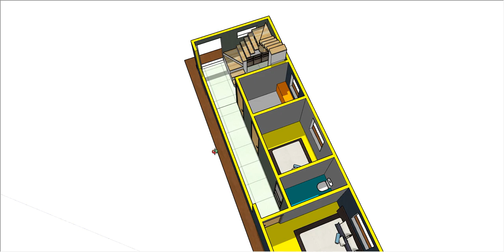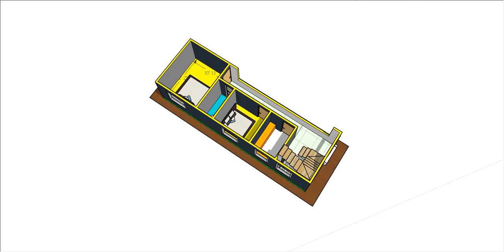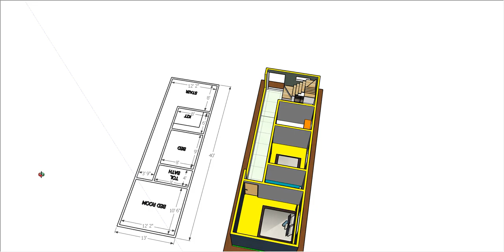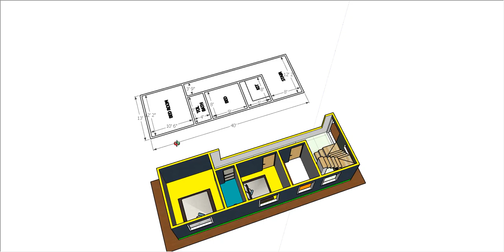13 x 40 small house plan design II 13 x 40 ghar ka naksha II 2 bhk house plan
13 x 40 small house plan design
13 x 40 ghar ka naksha
2 bhk house plan
2 bed rooms floor plan